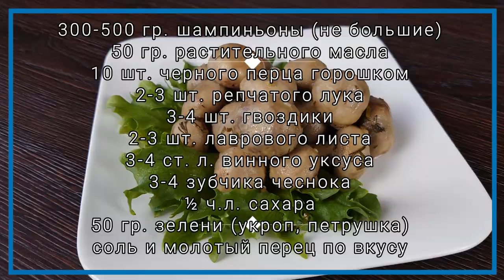Маринованные Шампиньоны. Шикарная Закуска!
Маринованные шампиньоны. Очень вкусно и быстро!!!

Ингредиенты:

300-500 гр. шампиньоны (не большие)
50 гр. растительного масла
10 шт. черного перца горошком
2-3 шт. репчатого лука
3-4 шт. гвоздики
2-3 шт. лаврового листа
3-4 ст. л. винного уксуса
3-4 зубчика чеснока
½ ч.л. сахара
50 гр. зелени (укроп, петрушка)
соль и молотый перец по вкусу

Приготовление:

Грибы помыть. На разогретую сковороду налить масло, выложить порезанный полукольцами репчатый лук и грибы (целые). Добавить горошины черного перца, гвоздику, лавровый лист, соль, сахар и тушить на небольшом огне 6-8 мин. Добавить мелко порезанную зелень, молотый перец, чеснок, уксус и тушить еще 2 мин. Готовые шампиньоны можно хранить в холодильнике 3-4 дня.